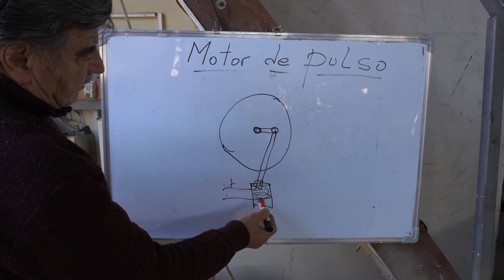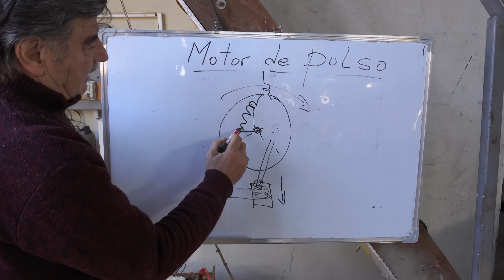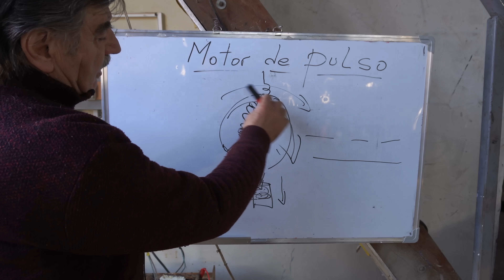MOTOR de PULSO MAGNÉTICO con RESORTE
¡Muchas gracias!